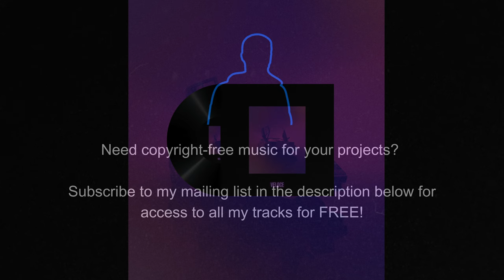KaizanBlu - Veloce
📝 How to Use:
1. After signing up, download the track.
2. Add this to your video description: "Music: Veloce by KaizanBlu"

🌅 Unlock early access to unreleased music and channel whitelisting!